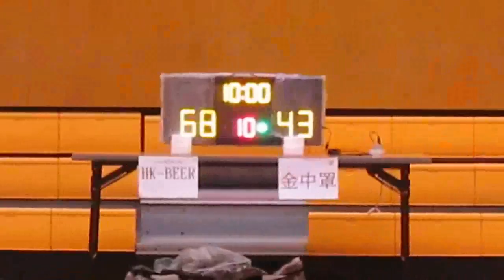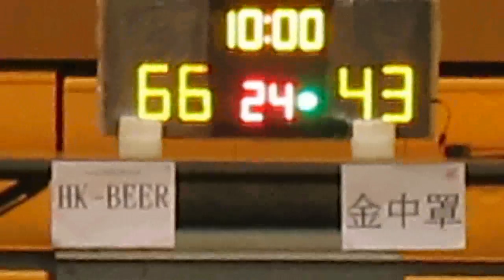RBLHK090716 HK BEER vs GOLD COVER chunk 4